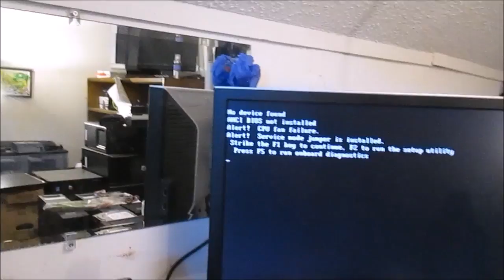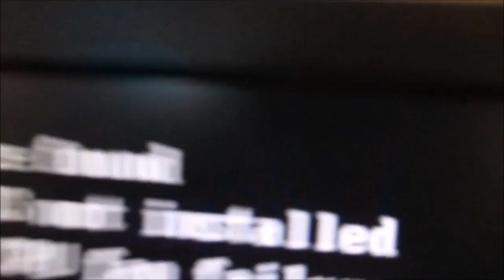Project g-in-gnu - part 2 "unfortunate"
well, that would be a problem